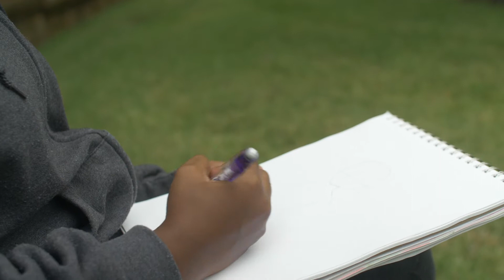NC Public Schools Need Culturally Relevant Curriculum and Teaching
“My dad wanted me to know that people like me, we weren't just slaves. We were also really successful mathematicians and astronomers and scientists.” Laura Norman, 16, of Cary, NC speaks about how the state’s public school curriculum does not adequately explore race relations, racial discrimination, and systemic racism. Sign our pledge